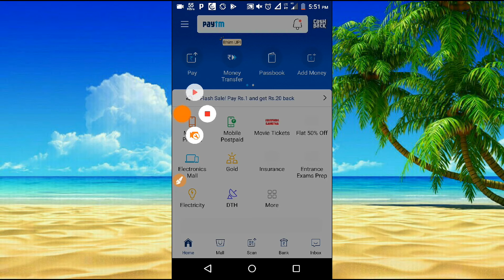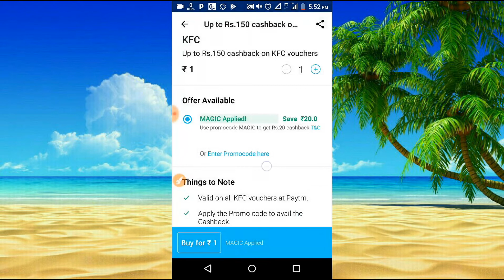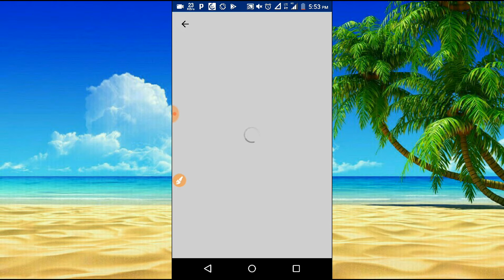EarnPaytm!!FreePaytmcash 20Rs- Without Refer&EarnPaytmCash -InstantFreePaytm Telugu-Earn MoneyOnline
Free Paytm Cash Deals Link👇🔥💥